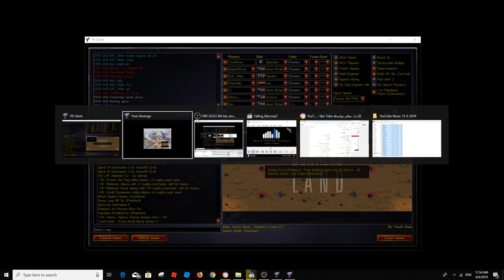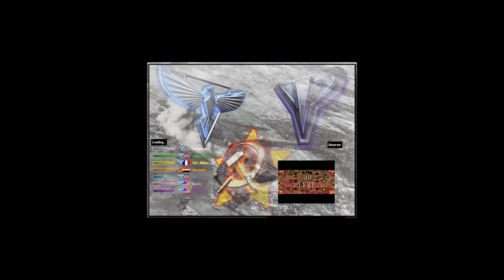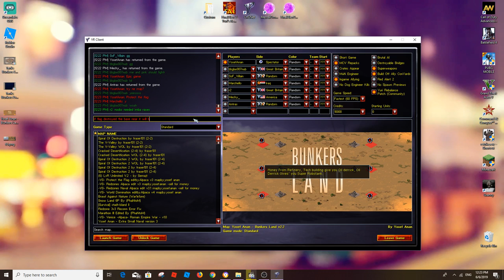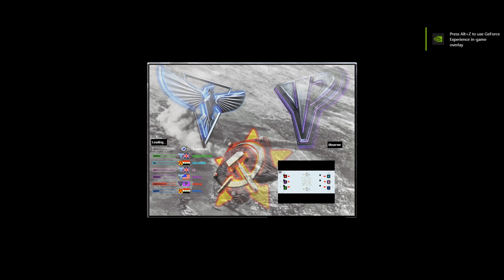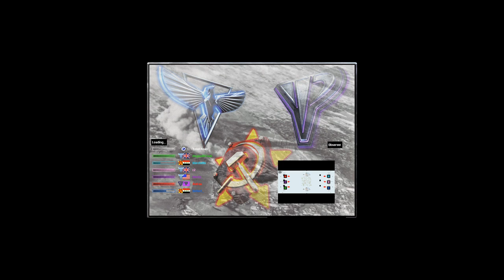Red Alert 2 & Yuri's Revenge - Live stream of yesterday